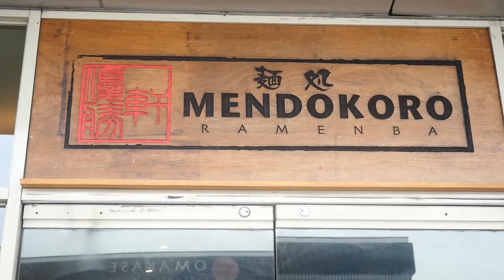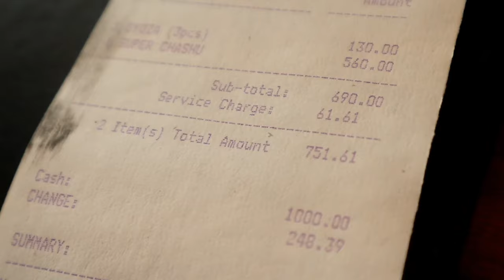PERFECT RAMEN in the PHILIPPINES| SUPER CHASHU, MENDOKORO RAMENBA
PERFECT RAMEN in the PHILIPPINES| SUPER CHASHU
Mendokoro Ramenba
Molito, Alabang